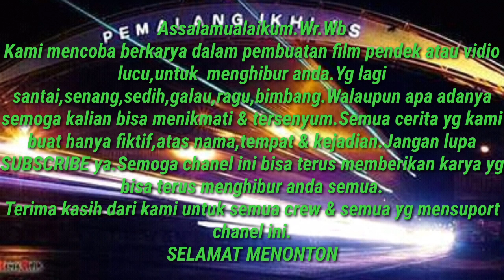DITERIMA KERJA (mengharukan) ~FILM PENDEK, HIBURAN, Video Lucu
Alhamdulilah Si Kaper DI TERIMA KERJA di PT. Sughi Adventure Chanel. Serta cerita pada ayahnya. & Dengan semangat keesokan harinya bangun pagi buat berangkat kerja. Tapi apa yg terjadi. ???
Untuk lebih jelasnya yuk simak & tonton vidionya.